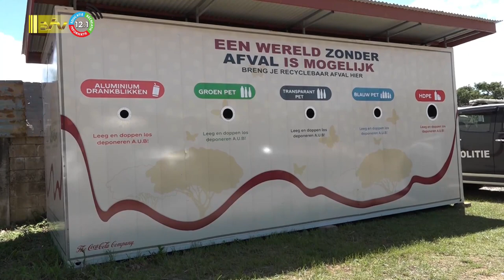12 07 2023 Gehele gemeenschap verantwoordelijk voor recyclen